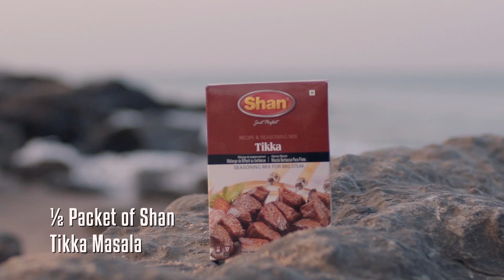Butter Fly Prawns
Butter Fly Prawns - Recipe by Shan